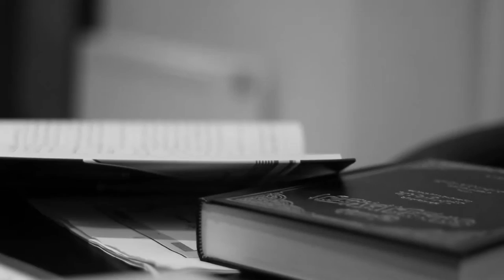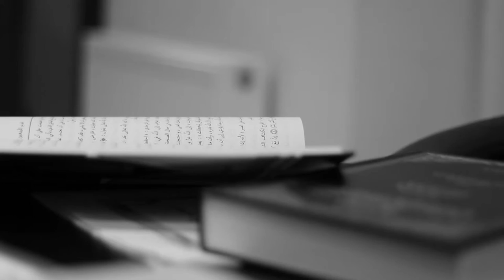Explanation of Al Waraqaat | Part 6 | - Ustadh AbdulRahman Hassan